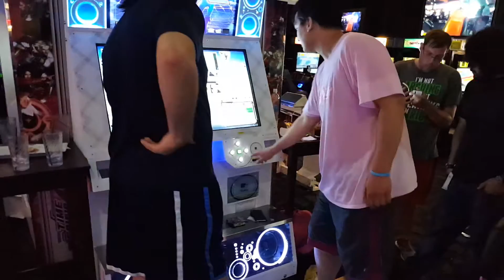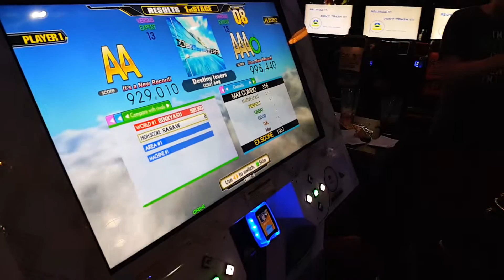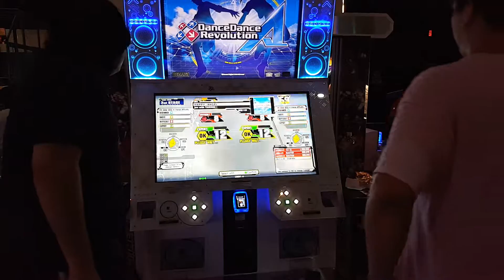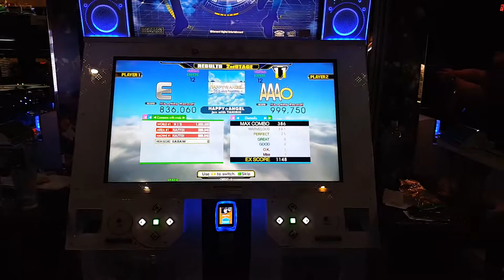DDR A 2016 Dave and Busters Houston